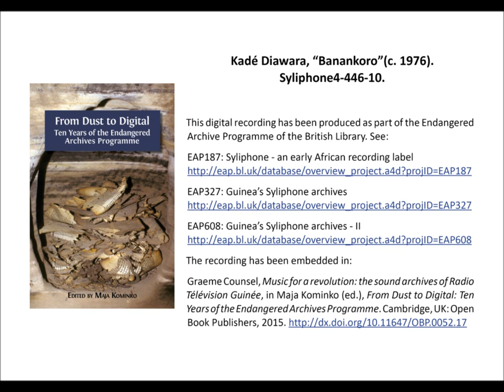Kadé Diawara, “Banankoro”(c. 1976), 4’25”. Syliphone4-446-10.